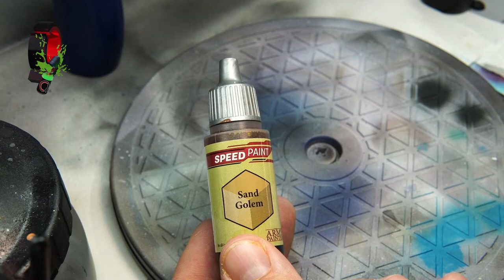PAINTING EVERRAIN von Grimlord Games PART 7 / QLT Painting / Brettspiele / How to Paint / DIY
Wir starten Everrain von Grimlord Games und zeigen Euch wo uns der Weg der Bemalung hinführt.

Unterstütze uns mit einem Abo & Like :)

00:00 Intro
00:07 Palim Palim
01:39 Step 1
03:47 Step 2
05:25 Step 3
07:13 Step 4
09:53 Step 5
11:46 Step 6
13:55 Step 7
16:17 Step 8
17:10 Step 8
18:43 Step 9
20:24 Step 10
21:53 Step 11
23:50 Step 12
27:04 Abschluss und Minis